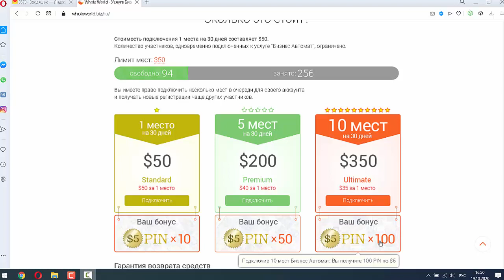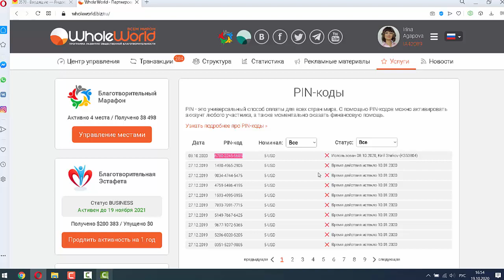Что такое $5 pin в проекте Whole World и как его использовать?